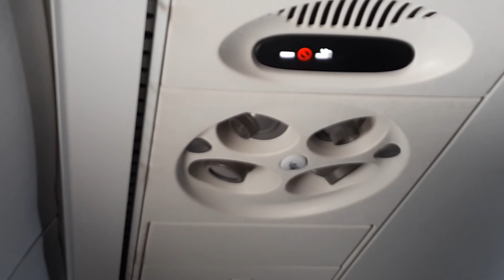United Express KACV E-175 Taxi/Take-off Arcata/Eureka, CA April 13, 2019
Outbound United Express UA5349 preparing for a 10:54am departure (11 minutes early!) from KACV (Arcata/Eureka Airport-AKA California Redwood Coast Humboldt County Airport), bound for San Francisco International, on 4/13/19.  From seat 15A on the Embraer E-175, includes engine start-up, taxi from Gate 1 and a westerly take-off on Runway 32 above US Freeway 101/Clam Beach and out over the Pacific Ocean into the fog before swinging south over Arcata & Eureka toward an 11:51am arrival at KSFO (31 minutes early!).

Date:  April 13, 2019
Registration:  N213SY
Flight:  United Express/Skywest UA5349
Route:  Arcata/Eureka Airport (KACV)-San Francisco International (KSFO)